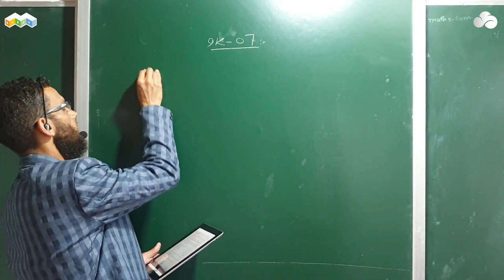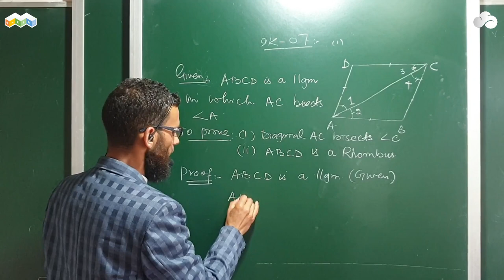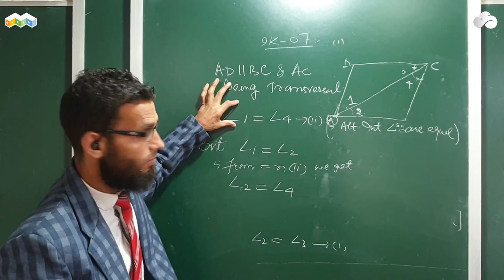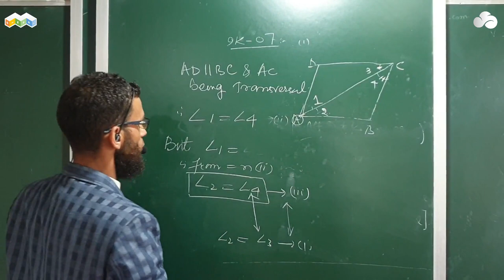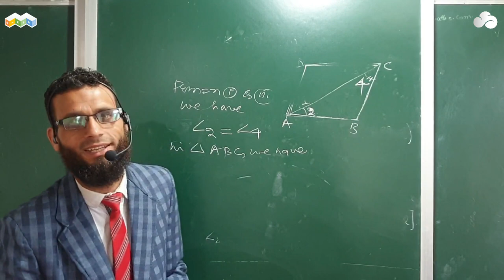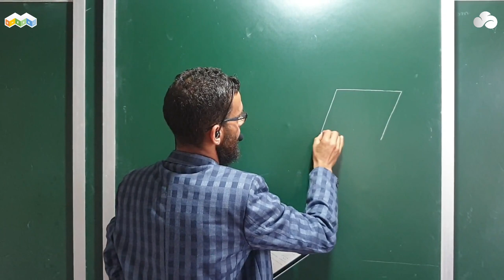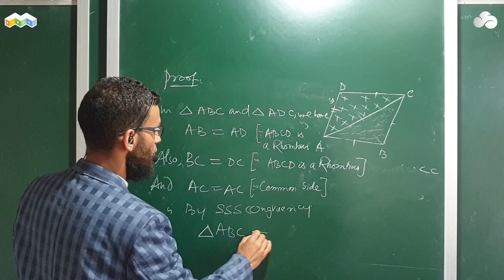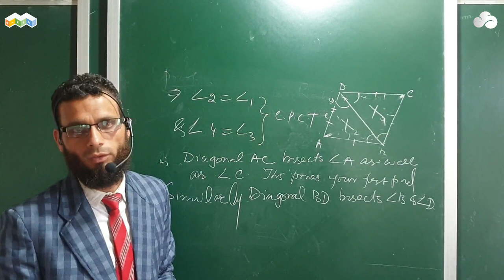09K-07 - Quadrilaterals - Exercise 7.1 - Q No. - 06, & 07 - Lecture No 07